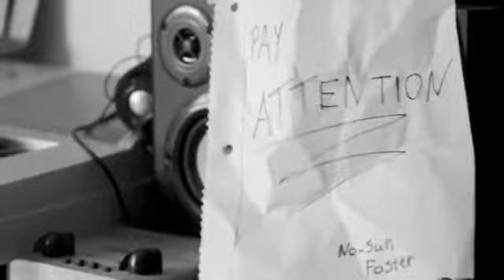No Suh Foster- Pay Attention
Promo video I shot by Fresh-Cool-Dope No Suh Foster's mixtape "Above The Influence"